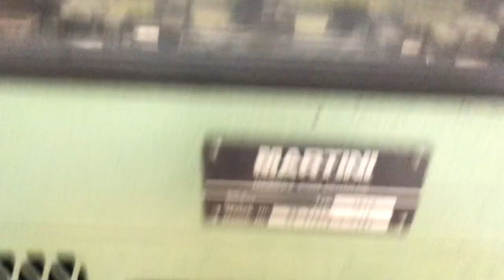Muller Martini 3670 Three Knife Trimmer